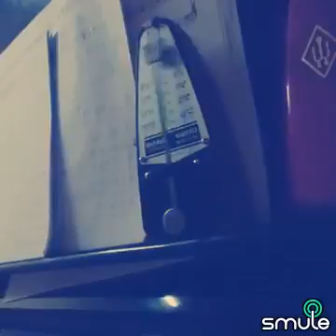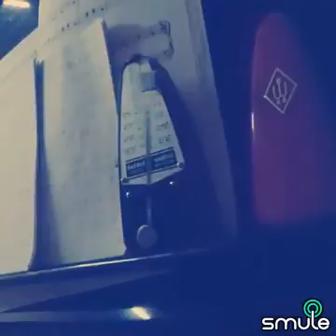My golden song i slowly do it in piano...